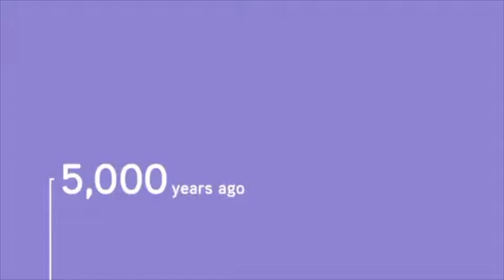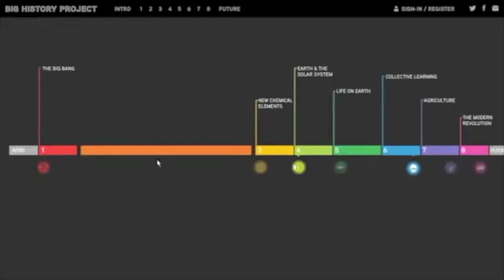LBHS BIG HISTORY 2016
LBHS Curriculum Guide 2016